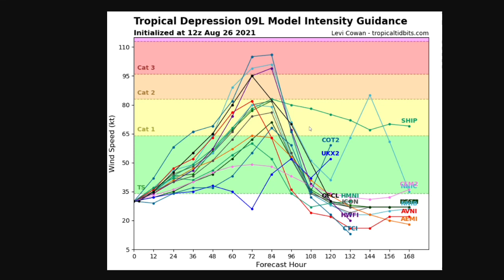Upcoming Hurricane Ida Forecast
Soon to be hurricane Ida will likely make major impacts in the gulf coast from Texas into Alabama before curving inland in the United States. Hurricane force winds with gusts exceeding 100mph are likely to occur where this hurricane strikes. Storm surge exceeding 5ft is also probable. Flash flooding is also a huge concern.